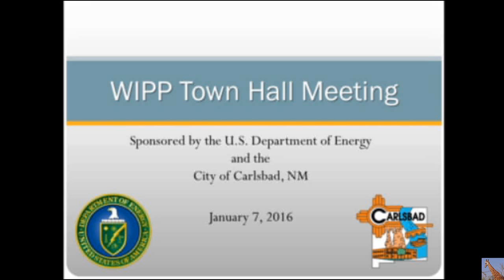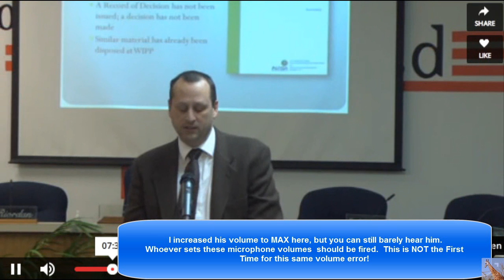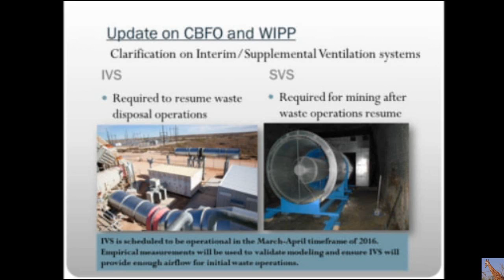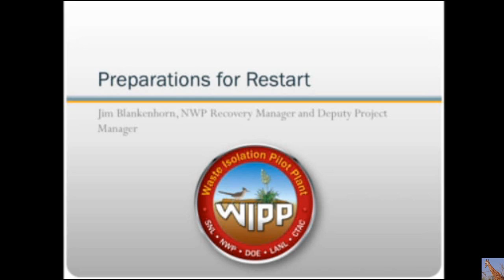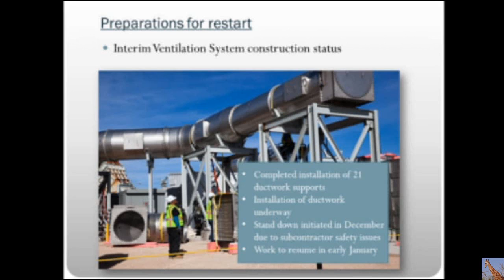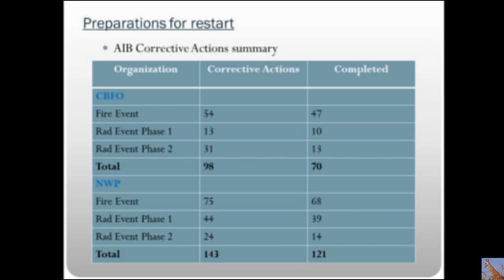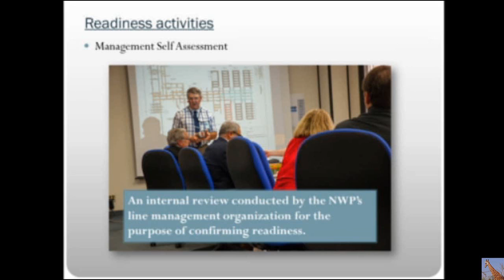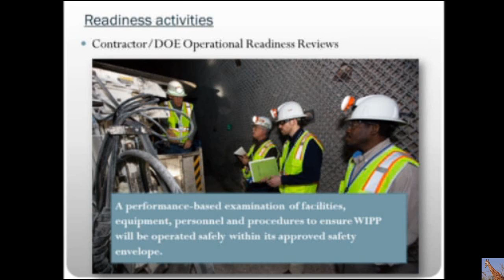WIPP Town Hall Meeting 1/7/16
Whoever is in charge of microphone volume needs to be either replaced or taught HOW to Adjust Volume on a Microphone.  This is not the first time WIPP town hall meeting audio was lousy and needed correction.  If you can't manage how to control VOLUME ON A MICROPHONE, HOW can we trust you to store Nuclear WASTE Until ETERNITY?!  (Insert Angry face here).

The question and answer session were good.  Topics included but not limited to: installation of 5500 new bolts, venting filter placements, interm ventilation system, new alarms, clean up, response mode moving to recovery mode, training, new equipment, corrective actions, still working on recovery.  Expect 2016 to resume restart.
Interm ventilation, IVS, HEPA filters, repairs on reworked duct work, duct work installation problems hoisting and rigging.  Huge snow storm creating safety issues and postponement of construction.
DSA documented safety anaylysis, readiness activities,, cold operations (8weeks of drills)
then two weeks of management self assessment.  Then 30 days of changes after new recommendations made.
then NWP declars readiness
then 2 operational readiness review.
$300 million for two capitol projects.
Snow removal problems - emergencies other places took priority over a nuclear waste depository - but no plan to correct that in the future.
Deep salt depository/salt repository.
ARticle in Science magazine they plan on coordinating a response with a college.  Norbert lets them know the college didn't do much more than add a sentence or so to the existing study.
Deep geological storage site and deformation drilling near a salt dome.
Transportation budget huge in spite of not transporting waste.
Stand down in December, and the guy found dead.
Update on CBFO and WIPP, NEPA Plutonium types, Todd Schrader, CBFO Manager,

Also of interest, please view this video: Oil Drilling into a Salt Dome: Catastrophic Failure: Evidence Lake Peigneur 1980